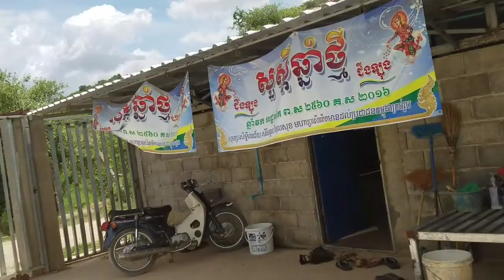My friend's house